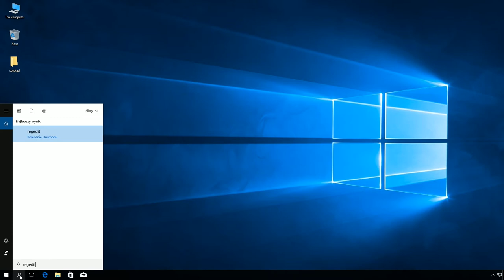Windows 10: Włączenie przy użyciu rejestru widoku pełnej ścieżki do pliku na pasku tytułu Explorera.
Klucz:
HKEY_CURRENT_USER\Software\Microsoft\Windows\CurrentVersion\Explorer\CabinetState

DWORD: FullPath

Wartość 0 - Brak na pasku tytułu Explorera pełnej ścieżki do pliku.
Wartość 1 - Wyświetlanie na pasku tytułu Explorera pełnej ścieżki do pliku.